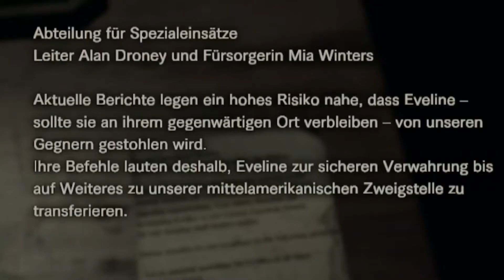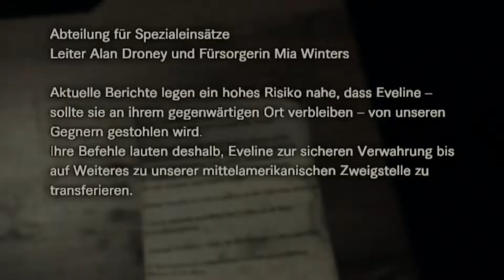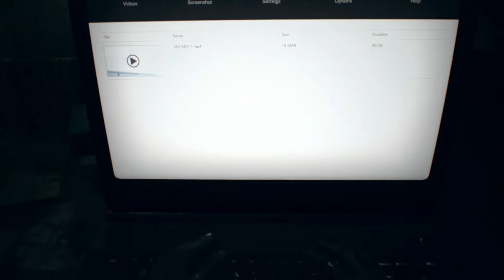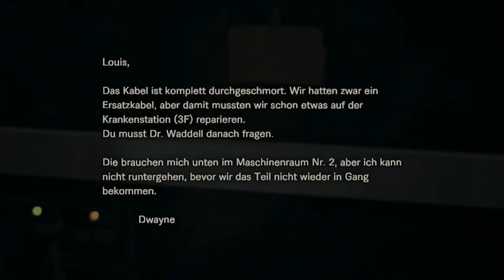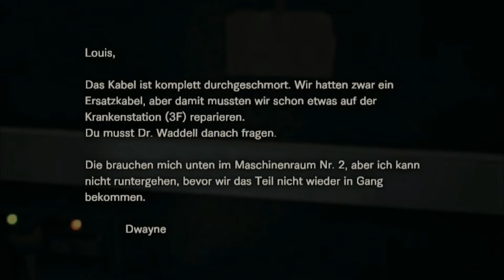Mia und ihr Maschinengewehr| Resident Evil 7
Resident Evil 7: Biohazard ist ein Survival-Horror-First-Person-Shooter aus dem Hause Capcom. Das Videospiel erschien für Microsoft Windows, PlayStation 4 und Xbox One, die Playstation-4-Version ist mit PlayStation VR spielbar. Entwickelt wurde es mit der von Capcom eigens für das Spiel neu entworfenen RE Engine.